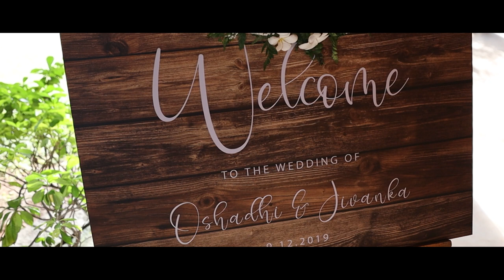Oshi and Jivanka's Cinematic Wedding film, Mirissa Hills Hotel, Sri Lanka.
These two fell in love right under my nose - say's the best friend of the bride! Watch this beautiful day unfold.